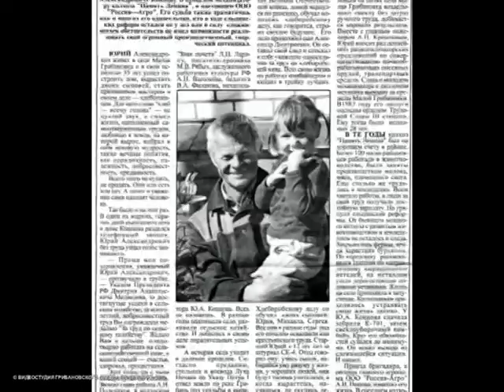Юрий Коннов - наш Герой. Грибановка - 1М. Алабухи - М. Грибановка. 2013